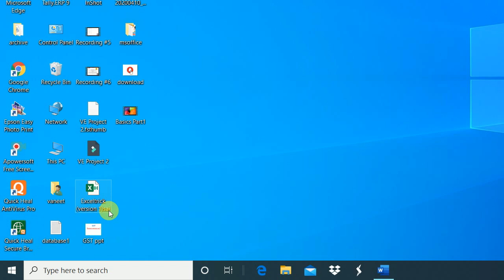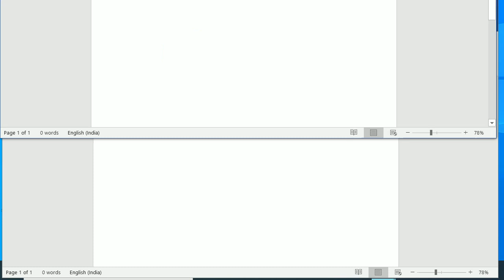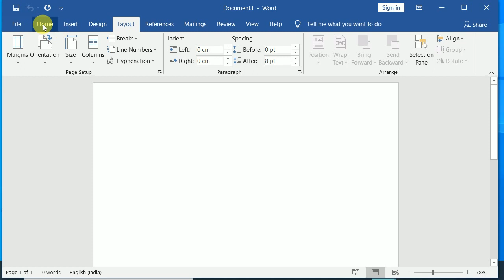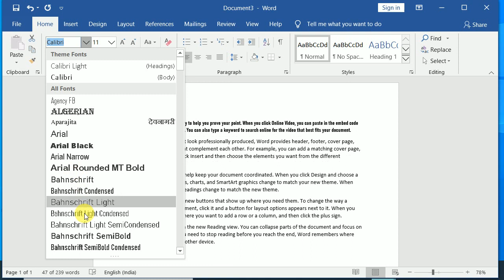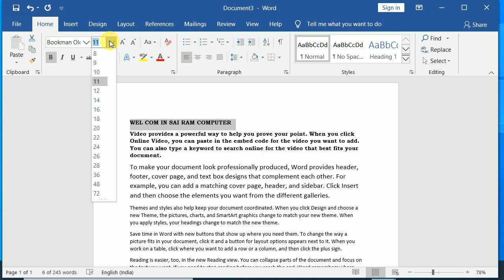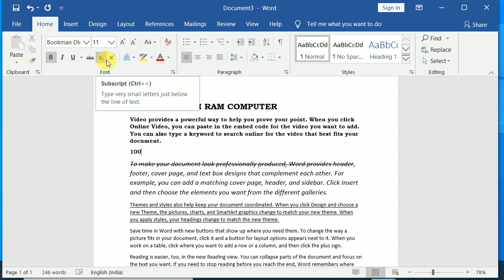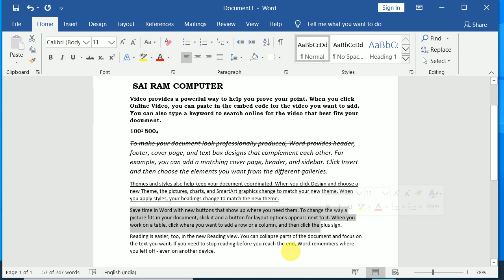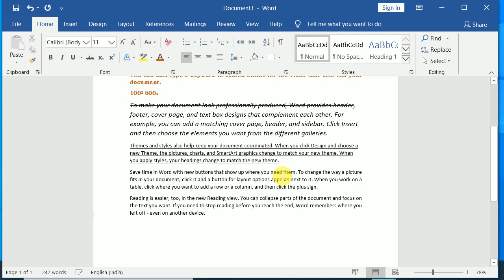Advance Msword part1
learn Advance Ms office Basics Part 1